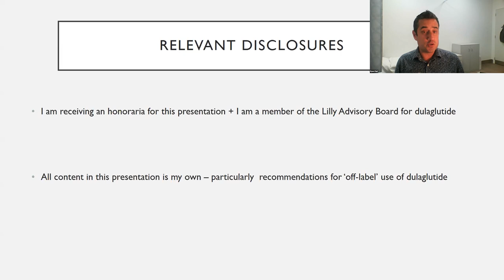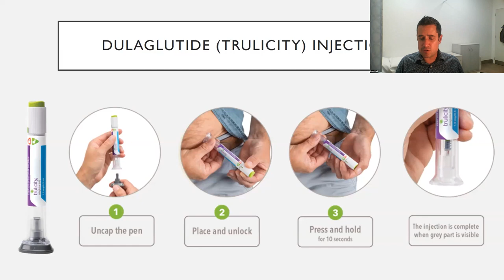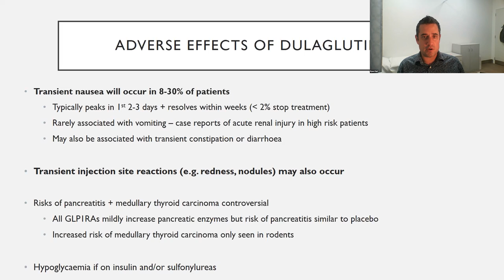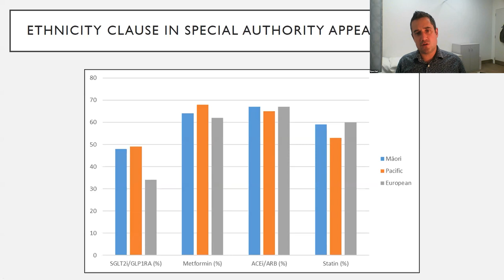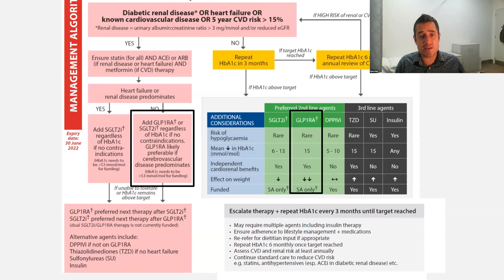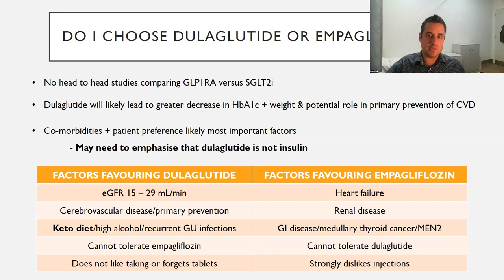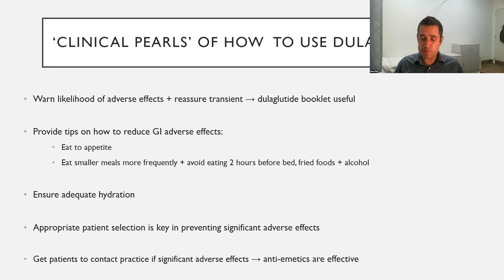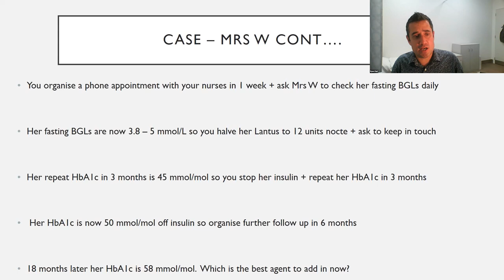Goodfellow Unit Webinar: Dulaglutide 12 months on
Dulaglutide became the first funded GLP1 receptor agonist for the treatment of type 2 diabetes in Aotearoa, New Zealand, in September 2021. Dulaglutide is a potential game-changer in the management of diabetes as it is a potent glucose-lowering agent without causing hypoglycaemia alone and reduces cardiovascular disease and weight independently of its effect on glucose levels.

In this webinar, Ryan will cover:
-The uptake of dulaglutide in Aotearoa New Zealand.
-Update the evidence and new clinical indications for dulaglutide.
-When to use dulaglutide.
-‘Clinical pearls’ for dulaglutide use.

CHAPTERS:
00:00 Intro
00:56 Presentation (Ryan Paul)
52:42 Audience Q&A